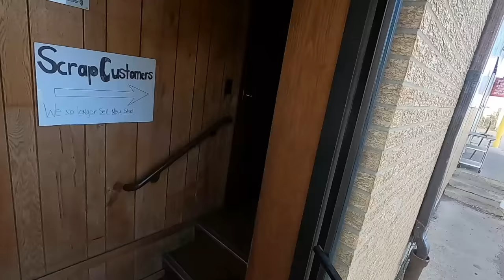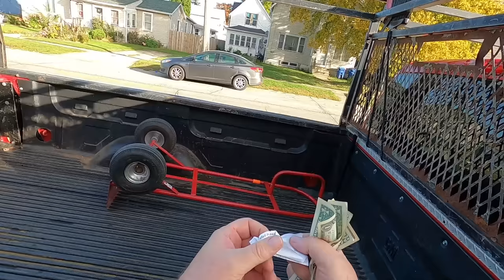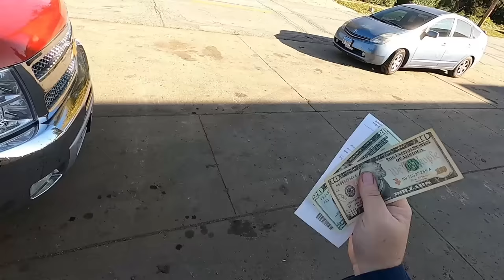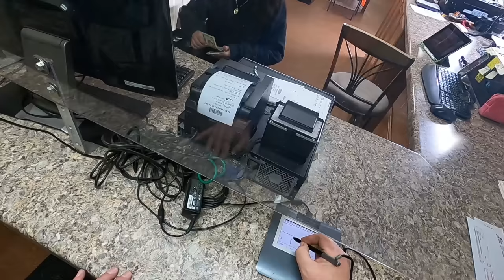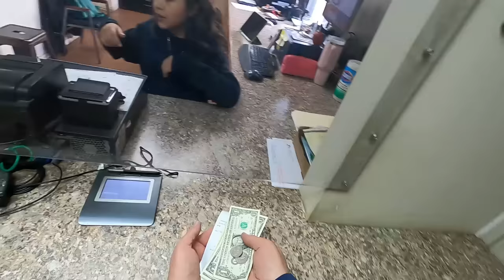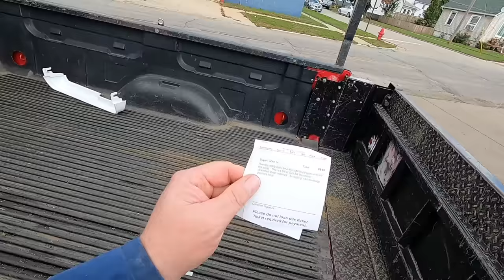I Made the Most Money Scrapping Today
They didn't want any of it